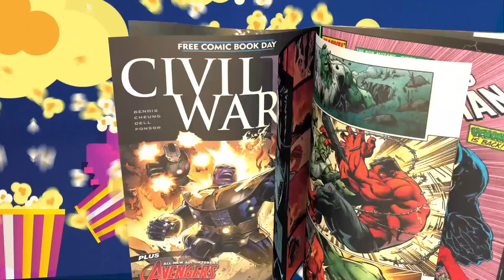The Nerd Gen Report #279 The Rock says what he wants when he wants. He's the Top Dog.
This isn't a surprise.  The Rock maneuvered to get his way and The People are speaking out.